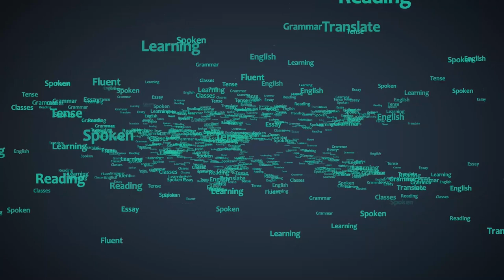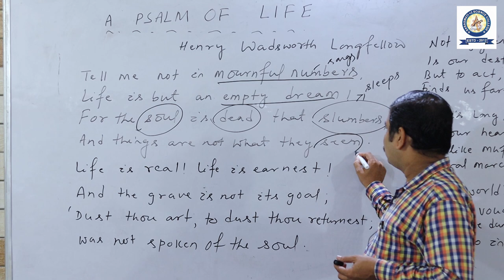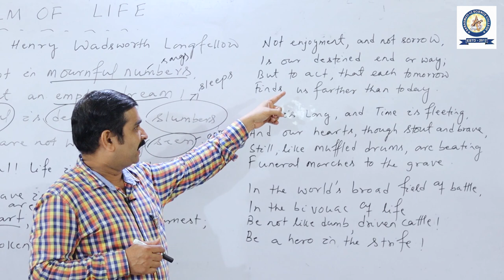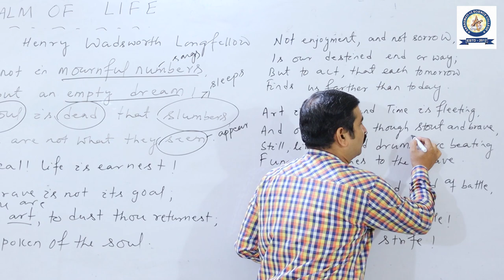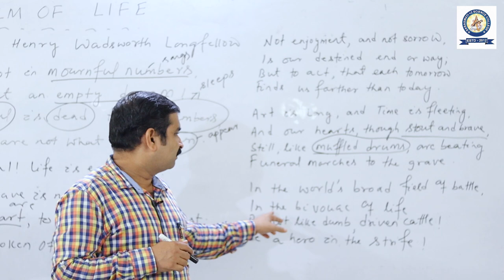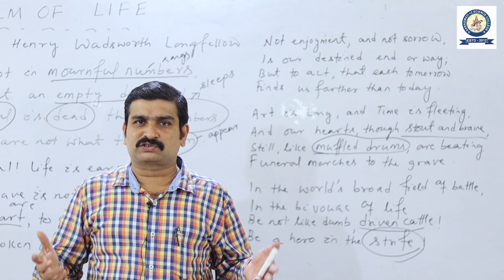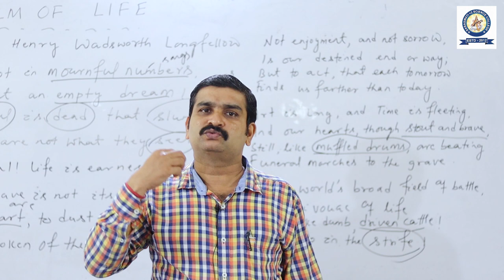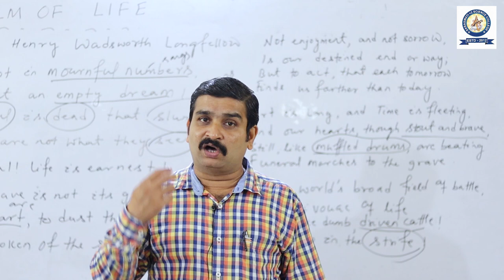A PSALM OF LIFE | POEM | DR. BISWAJIT TRIPATHY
Subject : English
Chapter : A PSALM OF LIFE

Captured and edited by Jyoti Ranjan Dash